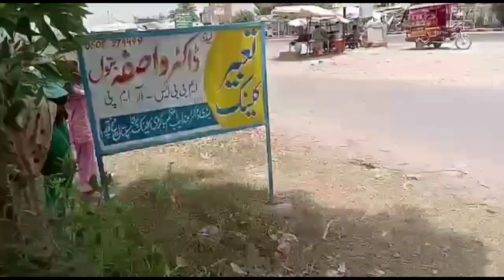Aaj Mariyam Beti Aur Ayesha Beti Ny Shadi ky Liye special shopping ki